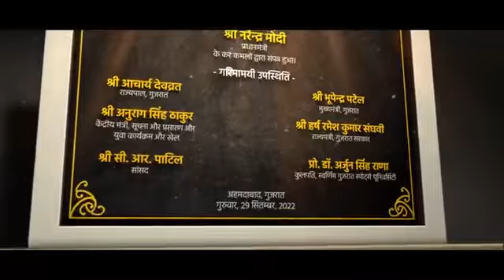Swarnim Gujarat Sports University | Vadodara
PM Shri Narendra Modi inaugurated Swarnim Gujarat Sports University in Desar, Vadodara.